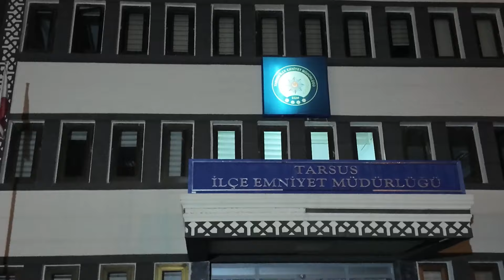Mersin’de Kaçakçılık Operasyonu: 16 gözaltı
Mersin polisi tarafından Tarsus merkezli gerçekleştirilen kaçakçılık operasyonunda 16 kişi gözaltına alındı.

Mersin İl Emniyet Müdürlüğü’nden yapılan açıklamaya göre Kaçakçılık ve Organize Suçlarla Mücadele Şube Müdürlüğü ekipleri tarafından Doğu ve Güneydoğu illerinden Tarsus ilçesine kaçak yollarla sigara, makaron, elektronik sigara ve alkol getirerek haksız kazanç elde eden şahıslara yönelik operasyon, Tarsus, Mersin ve Şırnak’ta eş zamanlı olarak gerçekleştirildi. Uzun süren teknik ve fiziki takiplerin ardından şüphelilerin ev ve araçlarında yapılan aramalarda, kaçak ürünler ele geçirildi. Operasyon kapsamında 3 bin paket gümrük kaçağı sigara, 156 bin adet doldurulmuş ve boş makaron, 150 litre kaçak alkol, 31 adet elektronik sigara, 88 adet alkol kiti ve kurusıkı tabancalar ele geçirildi. Olayla ilgili soruşturma devam ediyor.